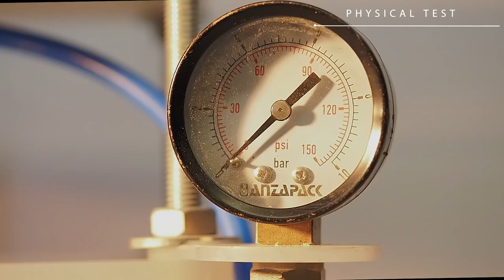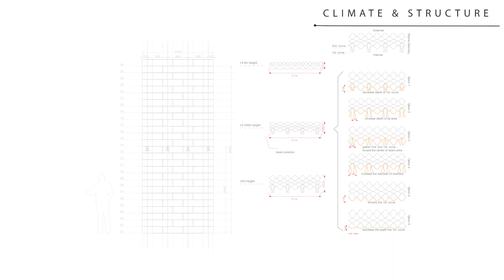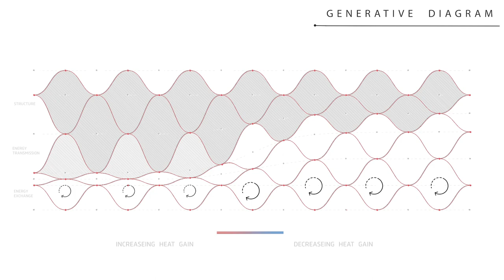Digital Adobe - IAAC Open Thesis Fabrication 2017/18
Digital Adobe is an innovative research agenda oriented to producing architectural solutions with natural materials and additive manufacturing or 3d printing developed in IAAC's applied research post graduate programme Open Thesis Fabrication 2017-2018.